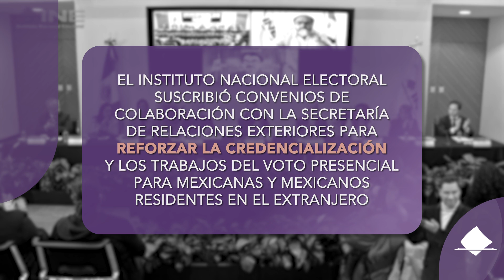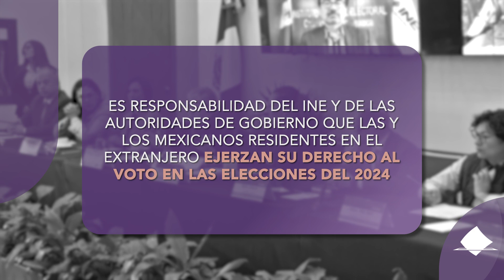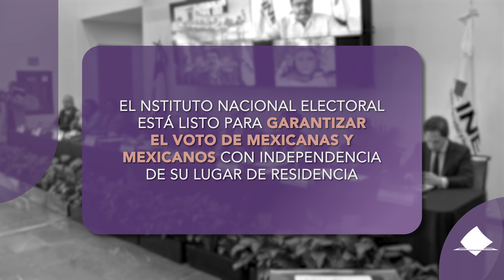INE y SRE firman convenio para reforzar la credencialización y voto en el extranjero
El INE suscribió convenios de colaboración con la Secretaría de Relaciones Exteriores para reforzar la credencialización y los trabajos del voto presencial de la ciudadanía mexicana en 23 sedes consulares el extranjero.